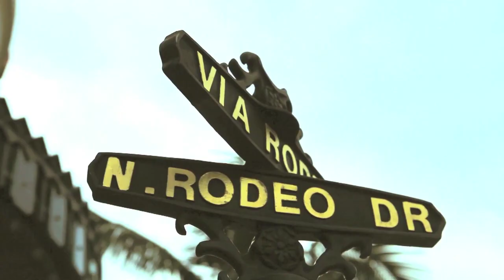High Five LA (On Location)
Directed by Joshua Robinson